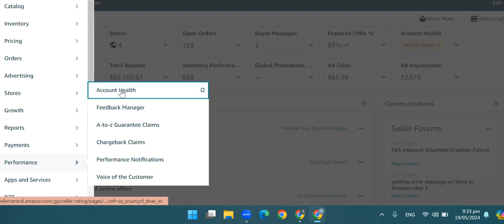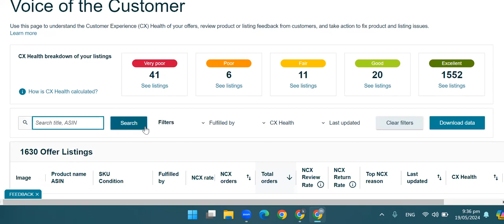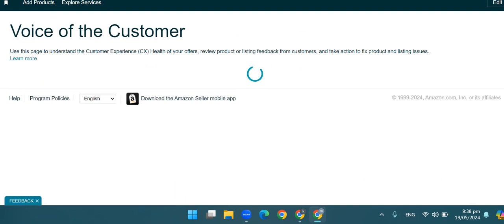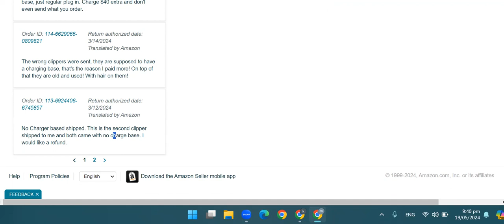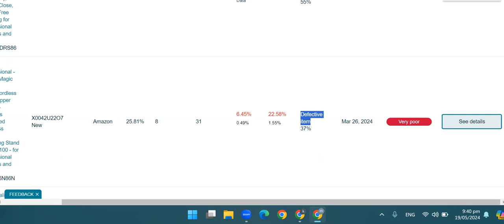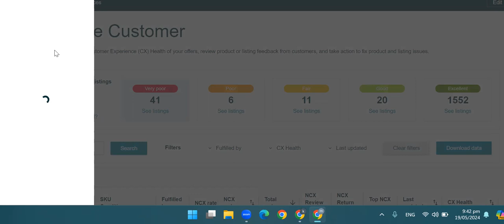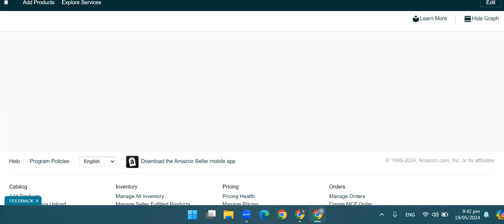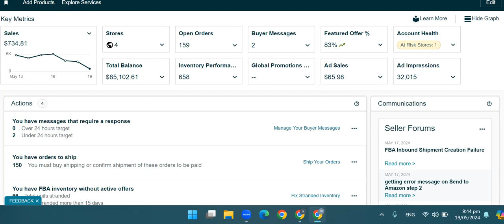Amazon Product Condition Customer Complaint by Alif e-commerce